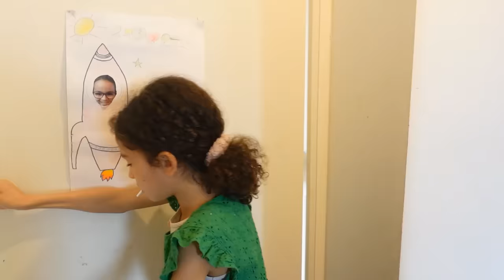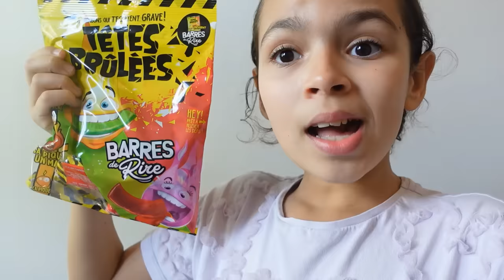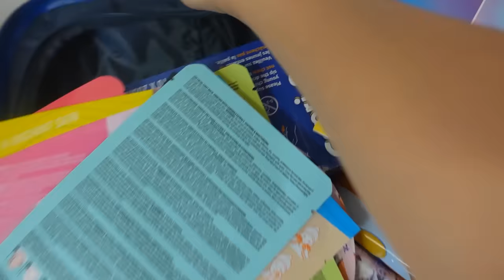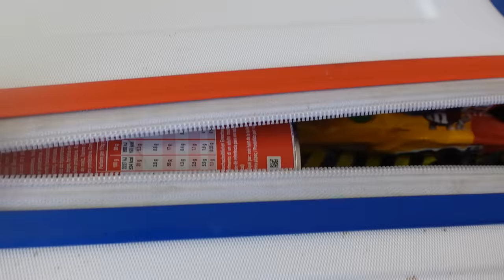LA FUGUE DE SANA (je quitte la maison) SKETCH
La fugue de Sana (je pars de la maison) SKETCH